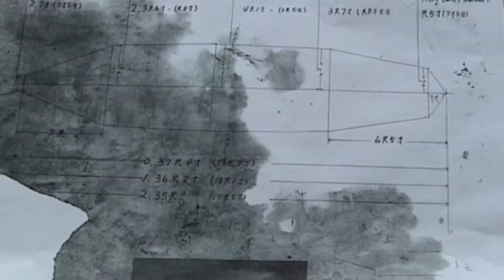敷の製作と墨付け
敷：川舟の床（船底）になる部分の製作が進んでいます。